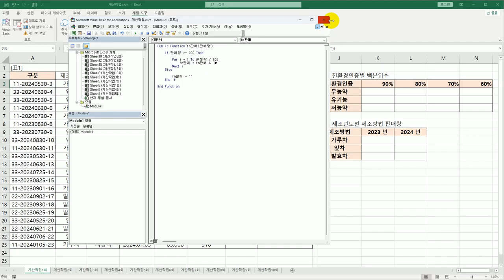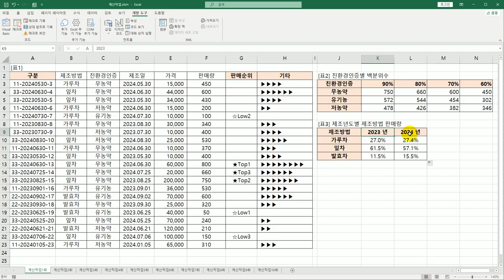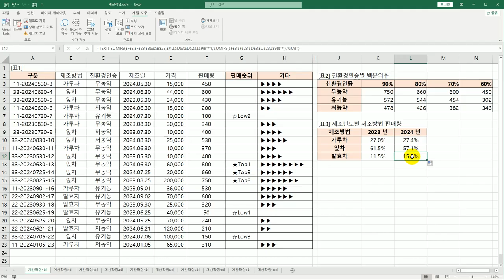[컴활1급실기] 0301 계산작업 문제 1회